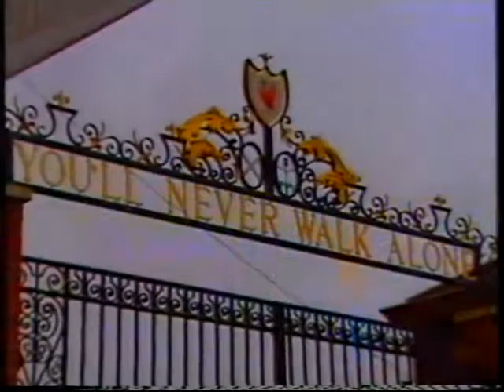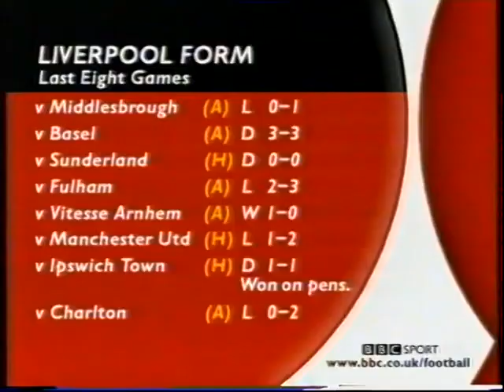Liverpool (1) vs (0) Vitesse 12/12/2002 ● UEFA Cup 2002/2003 (Third round, second leg)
Liverpool (1) vs (0) Vitesse
Anfield
Thursday 12th December, 2002
UEFA Cup 2002/2003 (Third round, second leg)
Attendance: 23,576
Referee: Wolfgang Stark

Teams:
Liverpool

Manager: Gérard Houllier

Chris Kirkland
Stéphane Henchoz
Sami Hyypiä
Djimi Traoré
Jaime Carragher
Salif Diao
Steven Gerrard
Danny Murphy
Vladimír Šmicer
Michael Owen

Subs:
Jerzy Dudek
Markus Babbel
Dietmar Hamann
John Arne Riise
Igor Bišcán
Neil Mellor

Vitesse

Manager: Mike Snoei

Dragoslav Jevrić
Tim Cornelisse
Purrel Fränkel
Michael Jansen
Dejan Stefanović
Gert Claessens
Theo Janssen
Yevhen Levchenko
Matthew Amoah
Émile Mbamba
Bob Peeters

Subs:
Jim van Fessem
Riga Mustapha
Jhon van Beukering
Michael Dingsdag
Kallé Sone
Eldridge Rojer

Final Score:
Liverpool (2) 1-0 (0) Vitesse
⚽️ M. Owen 21'
                        🟢 R. Mustapha for P. Fränkel 35'
🟢 D. Hamann for S. Diao 68'
                        🟢 M. Dingsdag for M. Amoah 68'
🟢 J. A. Riise for E. H. Diouf 78'
🟢 M. Baroš for V. Šmicer 88'